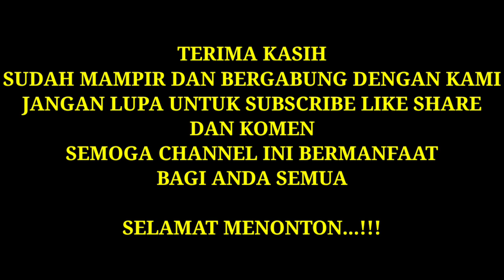CARA PASANG RING PISTON MOTOR 4 TAK JANGAN SALAH BIAR TIDAK RUNGKAD PISTON MAHALMU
Assalamualaikum sahabat otomotif dimanapun anda berada...
Pada kesempatan kali ini kami akan berbagi pengalaman tentang perbaikan sepeda motor

Namun sebelumnya saya akan menyaa para subscriber dan juga viewer TERIMA KASIH banyak sudah setia mengikuti kami dan menonton video2 kami semoga kalian semua dalam lindungan tuhan yg maha esa serta diberikan kemakmuran rejeki umur dan ilmu yg barokah dunia akhirat.

Bagi kalian yang baru menemukan channel kami silahkan tekan tombol subscribe untuk bergabung dengan kami dan menjadi bagian dr kami dan jangan lupa nyalakan tombol loncengnya agar tidak ketinggalan  tema video terupdate/terbaru dari kami...

Bagi kalian yg penasaran bagaimana maintanance dan penanganan kami dalam perbaikan atau perawatan sepeda motor silahkan simak videonya ...2

SEMOGA BERMANFAAT SALAM OTOMOTIF. !